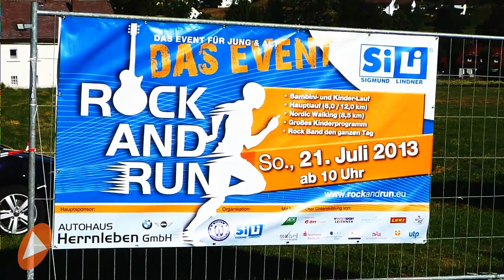halb-marathon-termine.de: Fanartikel / Sponsoring Rock & Run Warmensteinach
Startergeschenke, Teamausstattung, Stimmungsmacher und andere Werbemittel wie z. B. Klatschhände, Werbebanner, Funktionsshirts, Reflektorbänder, Schlauchschal, Sport-Caps, ...